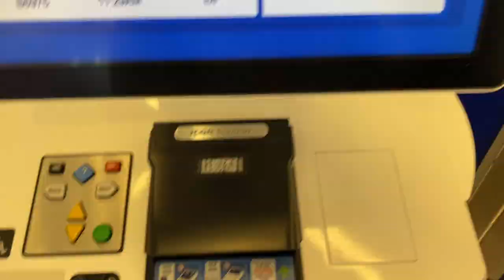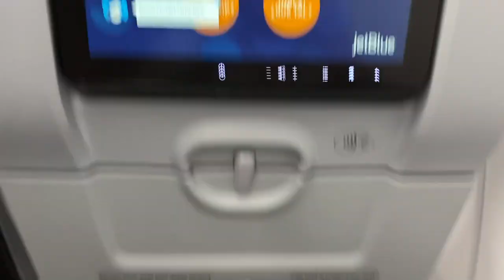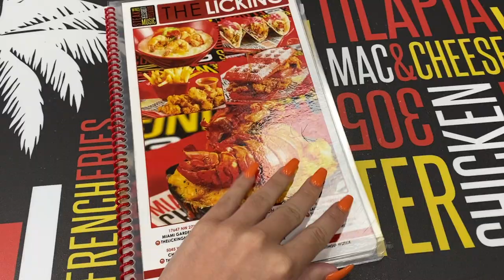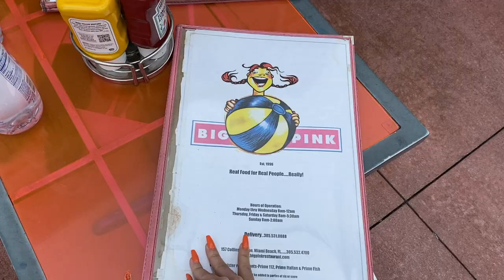SPRING BREAK TRIP.. before we were quarantined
took a quick weekend trip to Miami ... now we are stick in the house because of Corona Virus 🙄

Wasssuppppp guys, thanks so much for all the support & for watching this video!